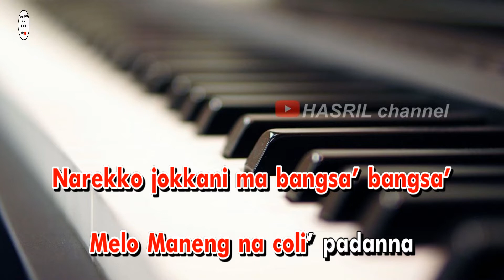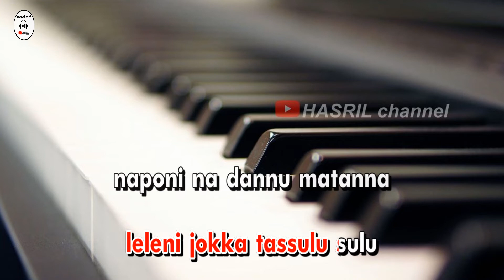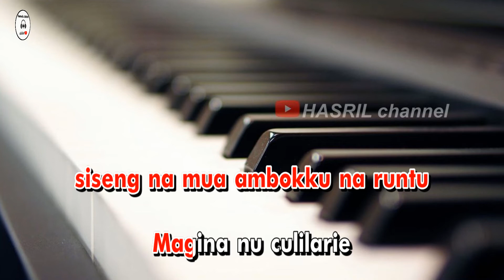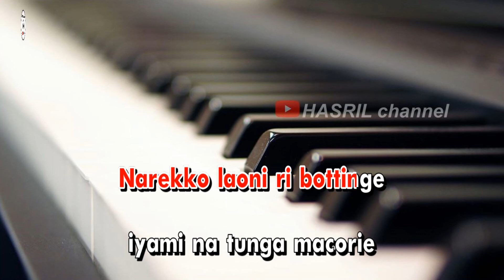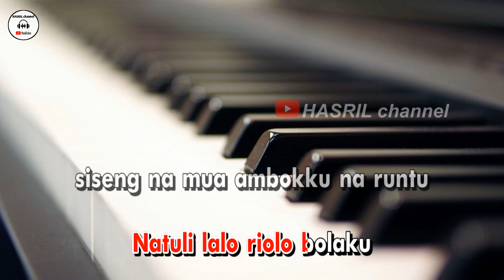Karaoke bugis betta pallariang - cipt anchu bayu andika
Lagu Karaoke bugis betta pallariang - cipt anchu bayu andika kualitas audio HD!